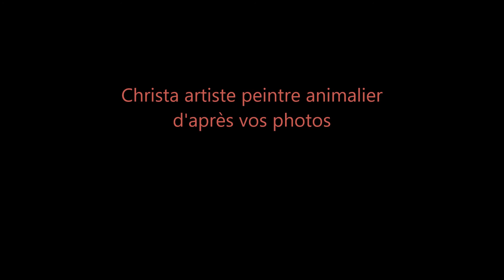artiste peintre animalier de Christa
Il y a des visages et des expressions que l'on souhaiterait immortaliser, ma passion étant de donner de la vie animaux que vous aimez.
La ressemblance, la personnalité et les traits forts du caractère du modèle seront alors précieusement reflétés et vous  procureront une émotion inoubliable.
Ce ne sont pas les événements qui manquent ( anniversaire, noël, Saint valentin , Fête des Mères, Fête des Pères ou tout simplement pour faire     Plaisir...) pour offrir un portrait en guise de cadeau.
Un cadeau qui procurera une valeur sentimentale très forte à la personne qui le recevra.

 Je réalise des portraits sur commande au pastel sec d'après photos.